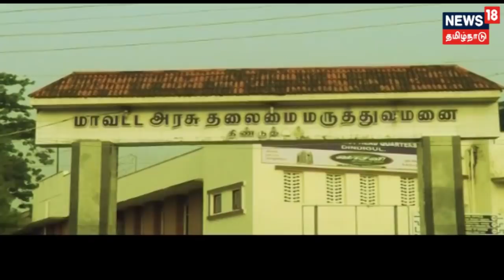கள்ளக் காதலியோடு சேர்ந்து மனைவியை கொடூரமாக தாக்கும் கணவர் - பதறவைக்கும் வீடியோ காட்சி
கள்ளக் காதலியோடு சேர்ந்து மனைவியை கொடூரமாக தாக்கும் கணவர் திண்டுக்கல் அருகே பரபரப்பை ஏற்படுத்திய பதறவைக்கும் வீடியோ காட்சி